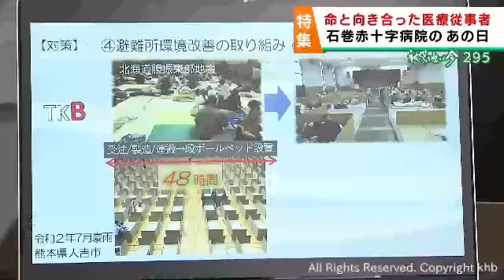東日本大震災の災害拠点病院として被災者の命と向き合った宮城・石巻赤十字病院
１２年前の３月１１日、被災者の命と向き合った石巻市立病院。当時、何が起きていたのか。映像や証言で振り返ります。